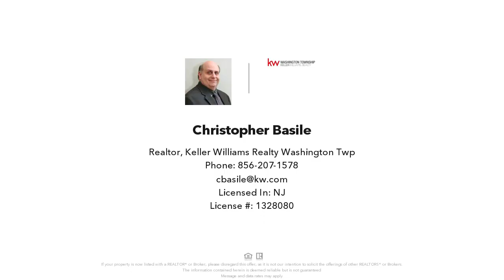32 SPRINGLANE DRIVE, BLACKWOOD, NJ Presented by Christopher Basile.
Contact Christopher Basile for more information.
Keller Williams Realty Washington Twp.

Welcome to this stunning 2-story colonial home nestled in the beautiful community of Blackwood, NJ. Boasting 4 bedrooms and 2 and a half bathrooms, this home is perfect for families seeking a spacious and comfortable living space. As you enter the home, you will be greeted by a charming foyer that leads to a cozy living room and a separate formal dining room, perfect for entertaining guests. The kitchen is spacious and features modern appliances, and ample cabinetry, making it a perfect spot for preparing delicious meals for your family. Upstairs, you will find a spacious master suite with a private bathroom, The additional three bedrooms are generously sized and share a full bathroom. This home also features a finished basement, which can be used as a game room. The backyard is perfect for outdoor gatherings and barbecues, with a large screened in 3 season room and a spacious yard. Located in Blackwood, NJ, this home is conveniently located near major highways, shopping centers, and restaurants, making it an ideal location for families who want to enjoy the suburban lifestyle while still being close to the city.

Don't miss out on the opportunity to make this beautiful home yours!